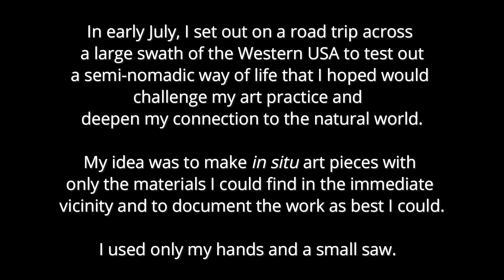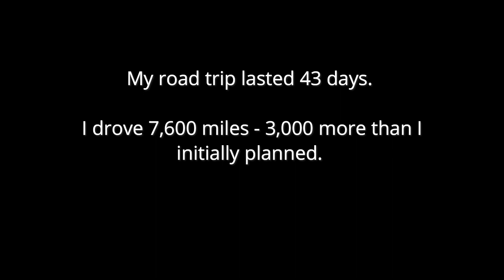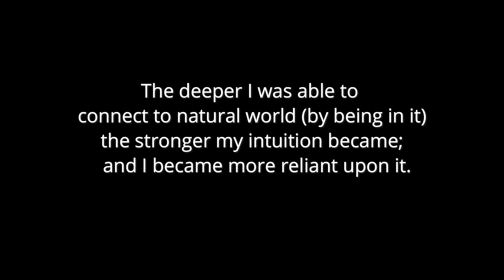Unfamiliar Land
In the Summer of 2022 artist Andrew Murray experimented with a semi-nomadic way of life while making in situ art pieces made of only the materials in his immediate vicinity.